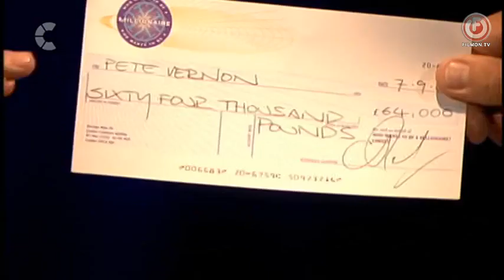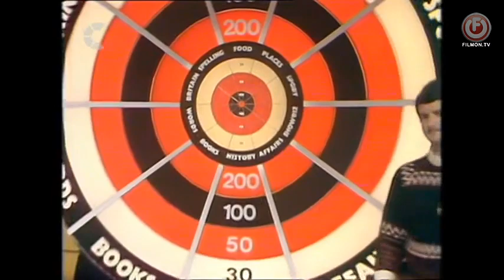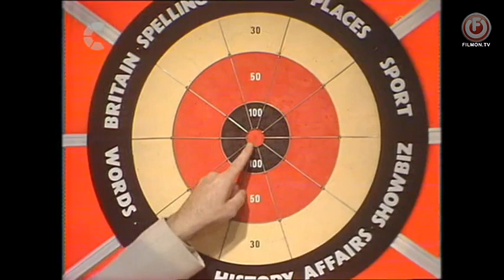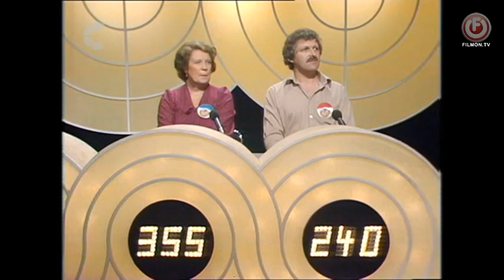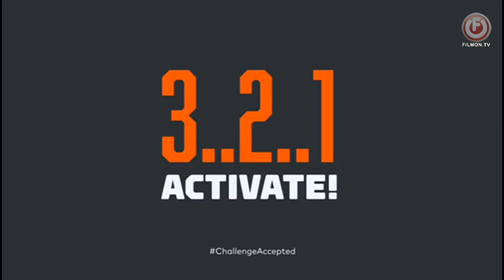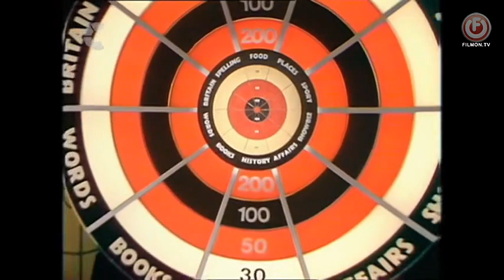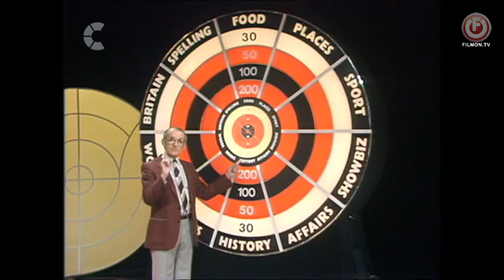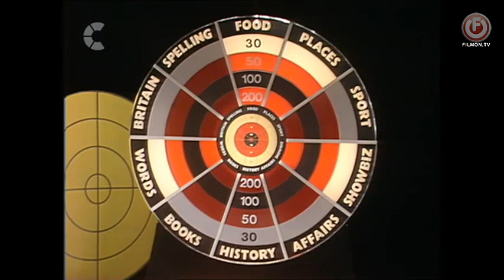Bullseye UK S2 Episode 11